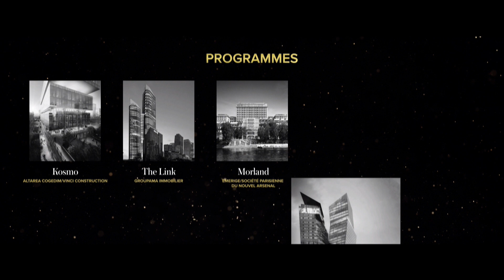Pierres d'Or 2018 : Pierre d'Or Programmes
Les tours Duo (Paris 13ème, Ivanhoé Cambridge Europe), et la tour Montparnasse (Paris 14ème, LFPI Reim) sont arrivées ex-aequo. Marie-Eve Raux, directeur du développement et maîtrise d’ouvrage, d’Ivanhoé Cambridge Europe et Frédéric Lemos, président du syndicat des copropriétaires de la tour Montparnasse sont lauréats ex-aequo pour la « Pierre d’Or Programmes »